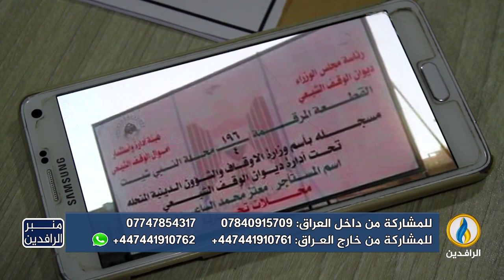منبر_الرافدين | مساجد العراق والانتهاكات المستمرة ضدها